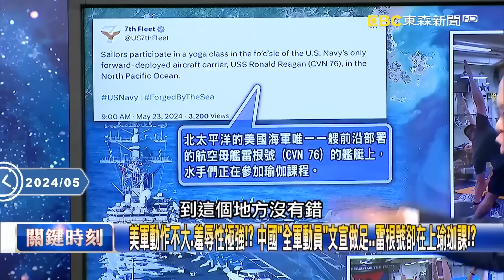【2024美國總統大選】中國敢侵台「川普就炸掉北京」驚呆寶傑？！防空系統「連美飛彈都擋不住」打6發攔截彈全槓龜？！ 【關鍵時刻】@ebcCTime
(00:00:00) 川普大白話「中國犯台將轟炸北京」！ 美軍殺器放家門口…中國恐毫無招架之力！？
(00:13:16) 中軍演「耀武揚威」恐逼美棄模糊政策 林：戰略轉向清晰表明「台灣我保護的」！
(00:26:51) 美軍動作不大、羞辱性極強！？ 中國「全軍動員」文宣做足…雷根號卻在上瑜珈課！？
(00:53:18) 習慣先用嚇的？韓戰後沒實戰過？ 吳：解放軍作戰原則宣傳戰七成、軍事三成！

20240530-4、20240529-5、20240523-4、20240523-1